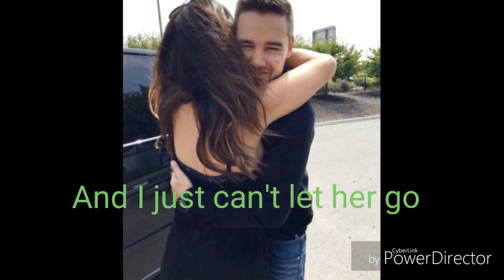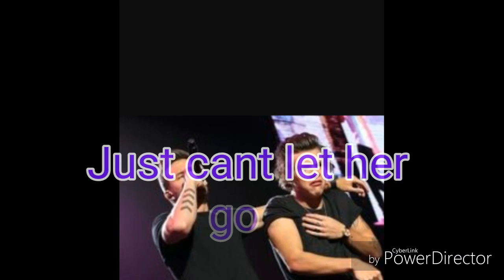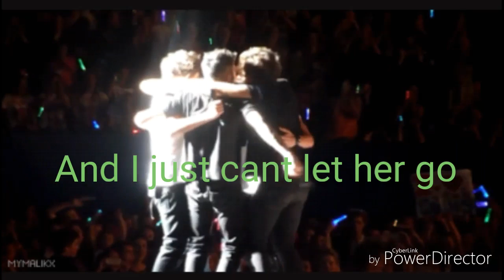One direction - just can't let her go lyrics and pictures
One direction - just cant let her go
This is for you directioners out there who loves those silly boys